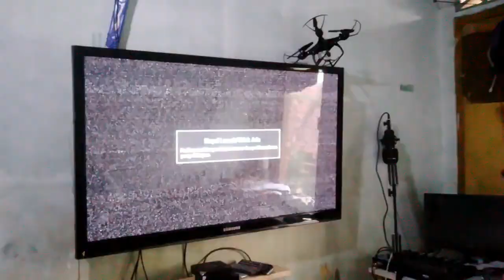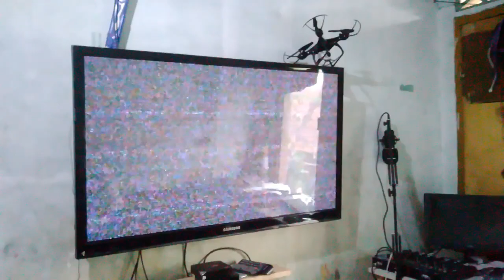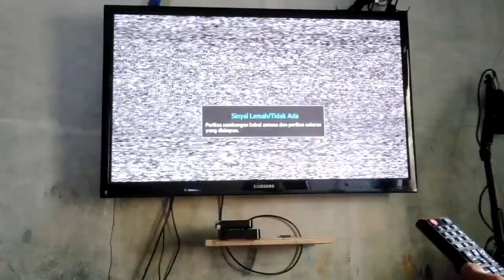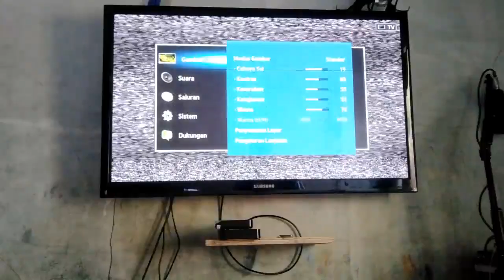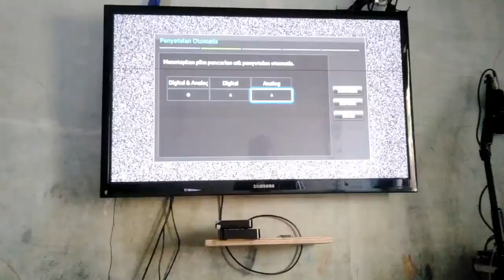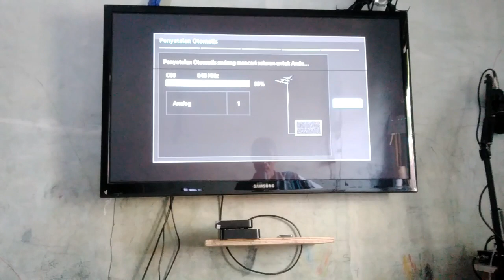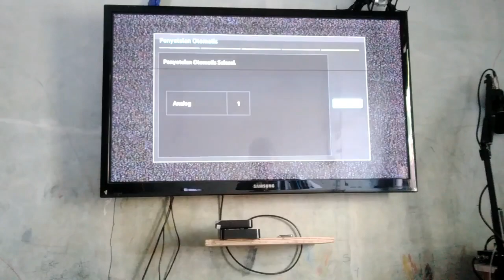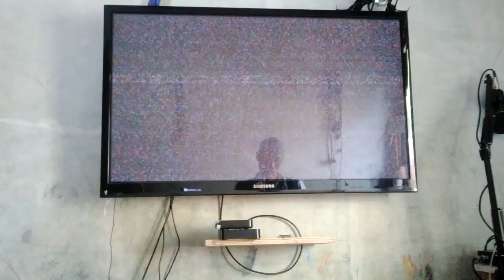STOP KERUSAKAN BUKAN PADA PESAWAT TV ANDA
Pembuktian apakah siaran tv analog yanga ada disukabumi sudah di tutup atau tidak agr tidak membingungkan masyarakat dan banyak yang menyangka pesawat tv nya rusak dan untuk itu mari kita buktikan dan ternyata.